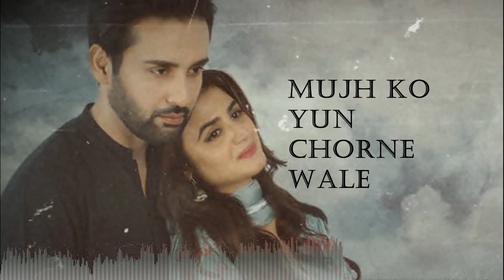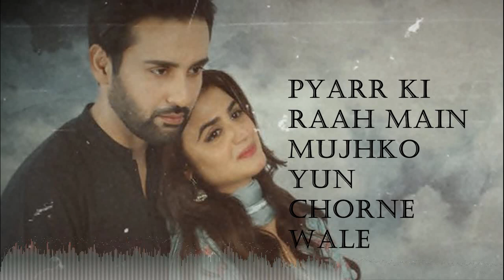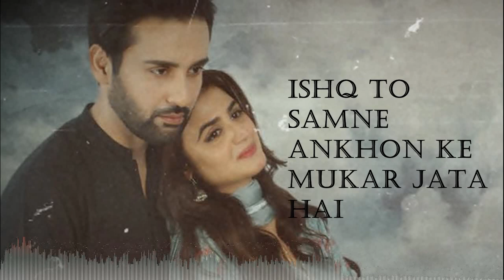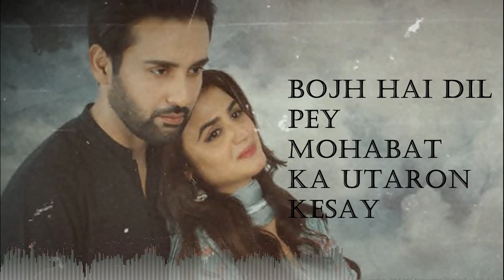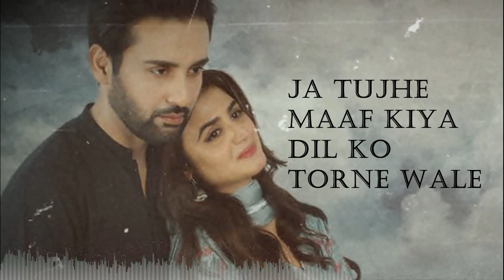Ja Tujhe Maaf Kiya - lyrics full song | DO BOL series | Nabeel Shaukat & Aima Baig | Sarwat Nazir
SONG NAME: JA TUHE MUAFF KIYA
DRAMA NAME:DO BOL
SINGER NAME: Nabeel Shaukat & Aima Baig
WRITTER NAME: SARWAT NAZIR
Lyrics:-

JA tujay mauf kya
ja tujhay mauf kya
pyar ki rah main
mujh ko yun chornay walay

pyar ki rah main mjko yun chorny waly
ja tujhe muaf kiya

sitam hai khud aya kun pyar bnaya
jo lotay dil ka jahan
dil itna rulaya hai ghum muskuraya
kay apnay hain anjaan

toot kar pyar karay dil jo bhikar jata hai
ishq to samnay ankhon kay mokar jata hai
apni dahrkan ko meray dil say jornay walay
ja tujhay mauf kya dil ko tornay walay

bojh hai dil pay mohabat ka utaron kesay
kehke do bol ye ek umer guzaron kesay
rakh dey pemanay pe apno ko tolnay walay

sitam hai khudaya kun pyar bnaya
jo lutay dil ka jahandil itna rulaya
hai ghum muskraya
kay apnay hain anjan